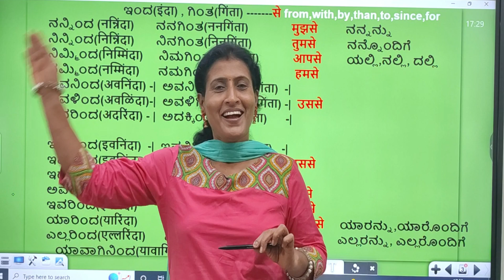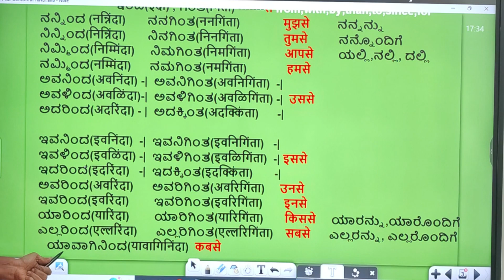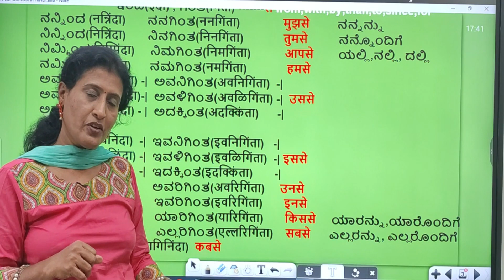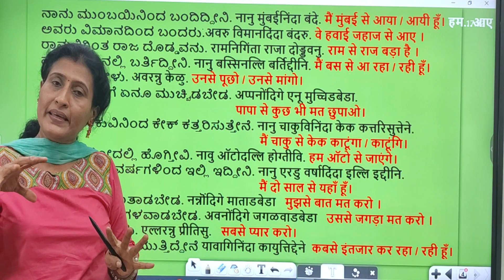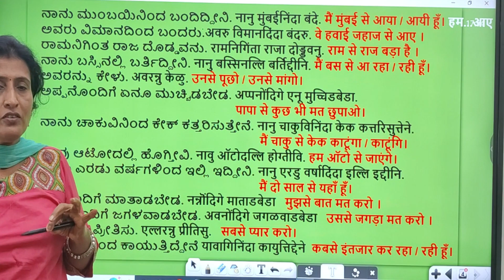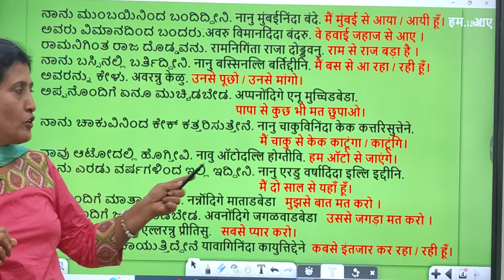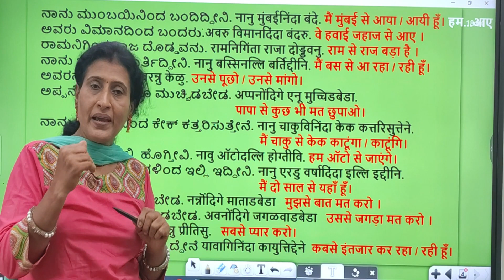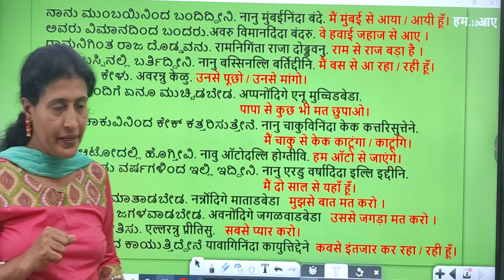से usage HINDI, Spoken Hindi through Kannada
से usage HINDI, Spoken Hindi through Kannada#hindilearning#hindilearningthroughkannada